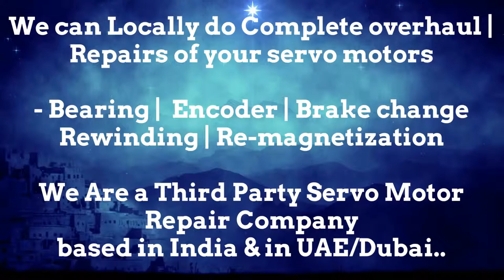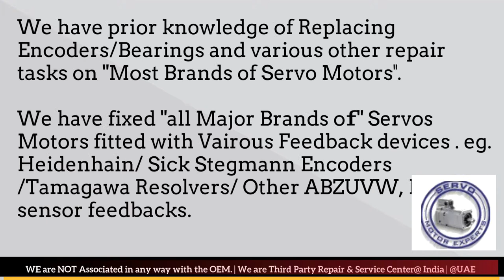KUKA Robotics Servo Motor Drive Encoder New Delhi Bhopal Kolkata Kanpur Pimpri Used New Delhi